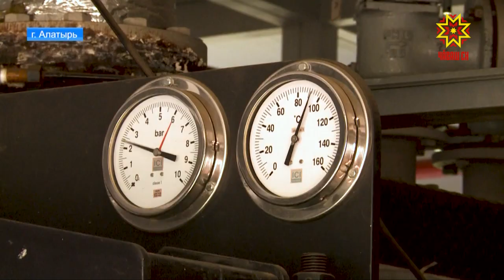Каким выдалось 1 полугодие 2018 года для старейшего города Чувашии -Алатыря?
Накануне муниципалитет представил главе Республики итоги социально-экономического развития.